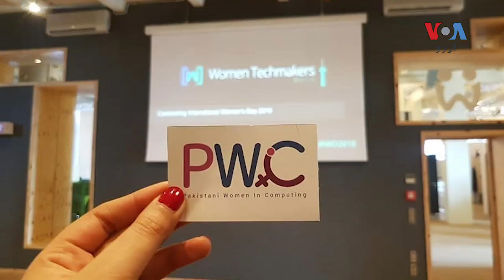سیاٹل میں خواتین کو بااختیار بنانے کے لئے متحرک پاکستانی خواتین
ٹیکنالوجی کی بڑی کمپنیوں کے لئے مشہور امریکی شہر سیاٹل میں بیرون ممالک سے آنے والوں کی ایک بڑی تعداد  کام کرتی ہے۔ ان میں پاکستانی خواتین بھی شامل ہیں۔ یہ خواتین دوسروں کی مدد کے لئے کیا کر رہی ہیں؟ ندیم یعقوب کی رپورٹ۔